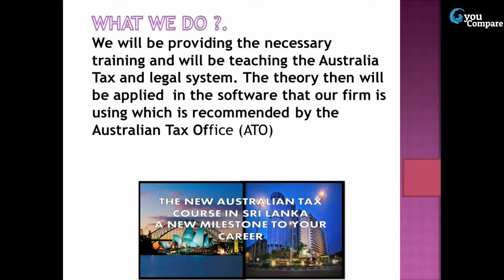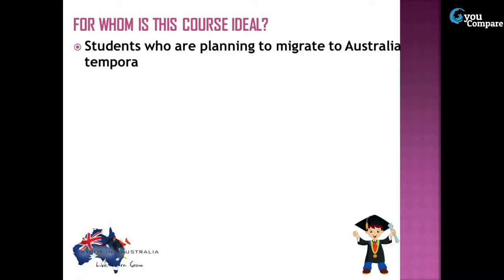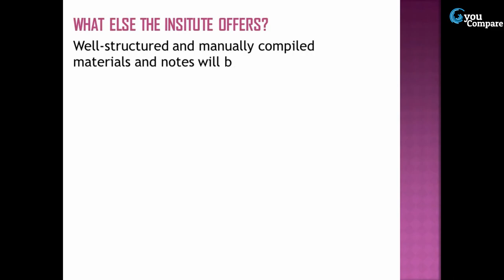Youcompare.lk - TTIA - The Tax Institute of Australia (Institution)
Description - We are a Professional Tax firm registered in Australia and registered with the Australian Tax Office as a Registered Tax Agent. We are established for more than a decade in Australia

Address - 124/2
Galle Road
Bambalapitiya
Colombo -04
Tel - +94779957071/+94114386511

Goal –
1. To be Sri Lanka's fist choice in education - Brand Building & Ethics.
2. All in one plat form - Technically robust and state of the art virtual platform to make best user experience.
3. Go Green - In relation to the above by revolutionizing the online learning experience, application processing and maintaining data base.
4. Financial assistance to the economy - Discount strategies (Vendors/Institutes) to benefit students and Parents.
5. Youth Empowerment – Special Student counseling programs and career development"

Our focus.